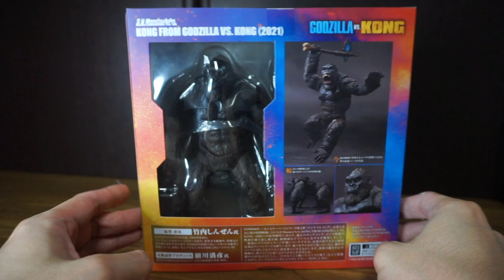S.H. MonsterArts Kong from Godzilla vs Kong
This is unboxing video of S.H. MonsterArts Kong from "Godzilla vs Kong".
I decided to shut up while filming and it actually worked out OK.
手が４パターンくらい変えられるみたいだけど、、、、意味ある？
色んな表情のコングにできるように、顔だけ別販売希望！